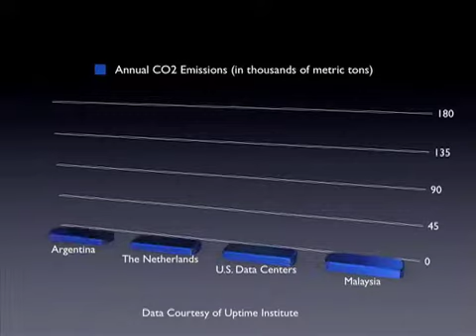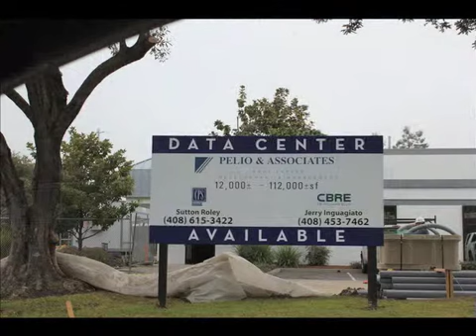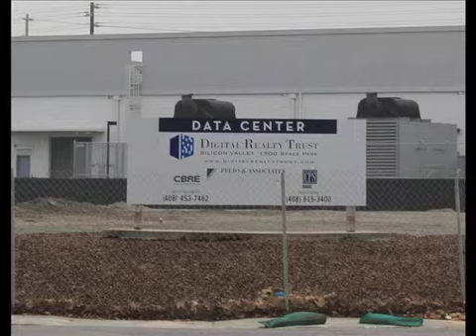Why does Santa Clara have so many data centers?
Santa Clara is home to a large number of electricity-guzzling data centers, and the city says it's because they offer the most inexpensive power in California, by running their own utility. But is this modern-era industry sustainable in the long term?